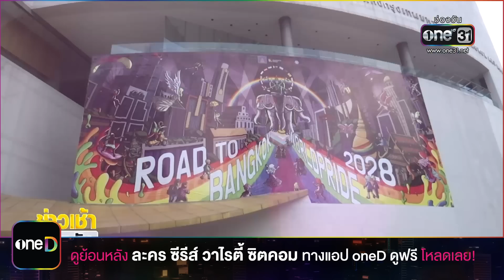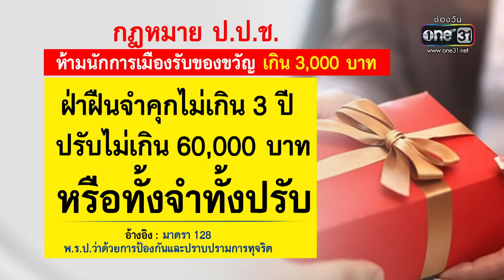"พิธา" ร่วม "ชัชชาติ" ดันกทม. จัด World Pride | ข่าวเช้าช่องวัน | สำนักข่าววันนิวส์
พิธาพร้อมทำงานกับชัชชาติ นำ World Pride 2028 ประกาศไม่ใช้แค่ "Pride Month" แต่ต้องเป็น "Pride Always"